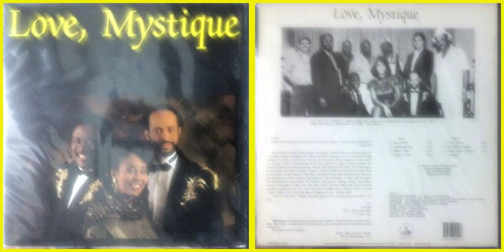Mystique / Bust A Move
Track A-1 on "Love, Mystique" (1990)